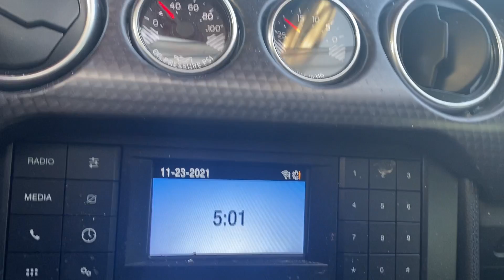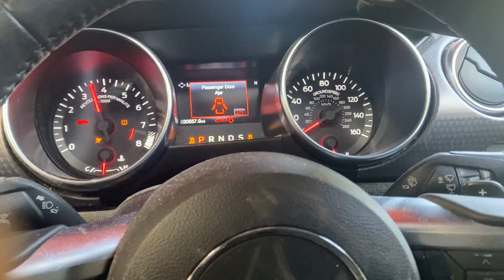2019 MUSTANG 5.0 COYOTE 10 SPEED AUTO ENGINE VIDEO STK#6437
Video of engine running before it was removed from donor vehicle.